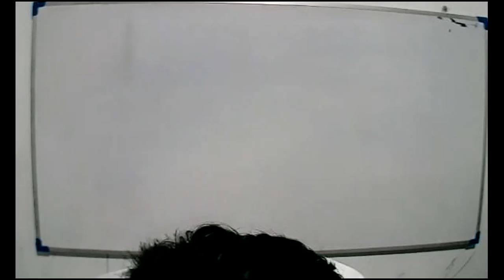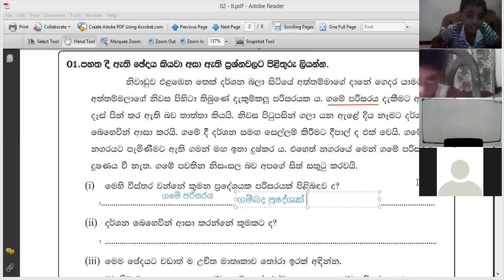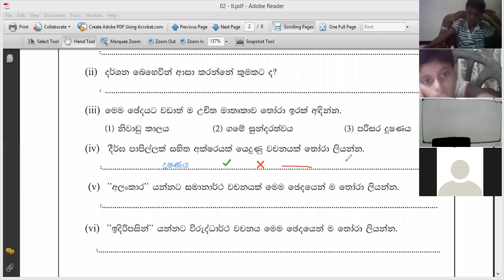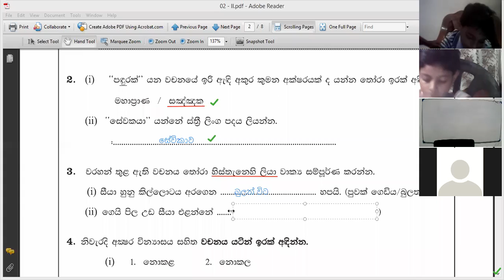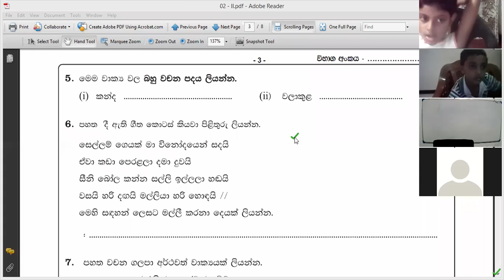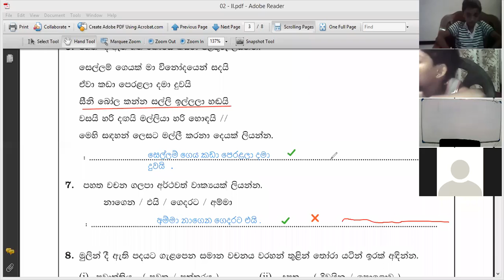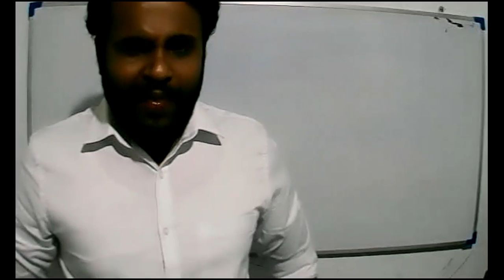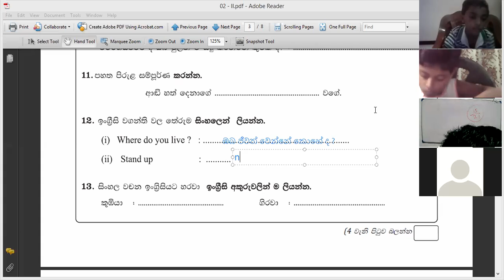2021 -07- 04- Grade 5 - paper class